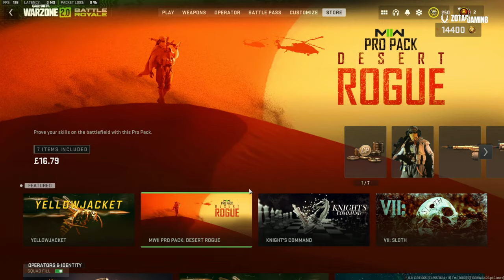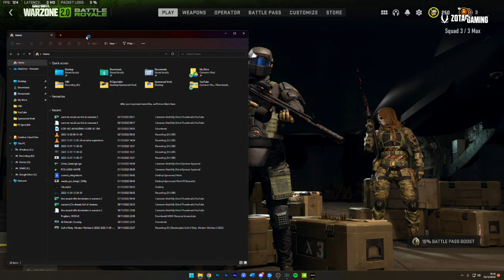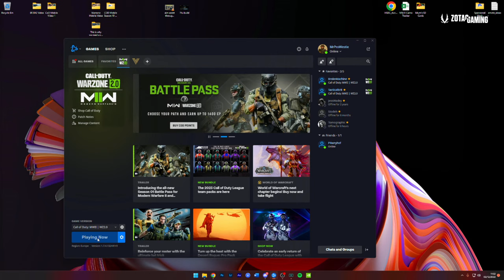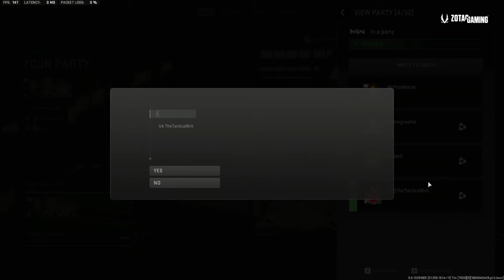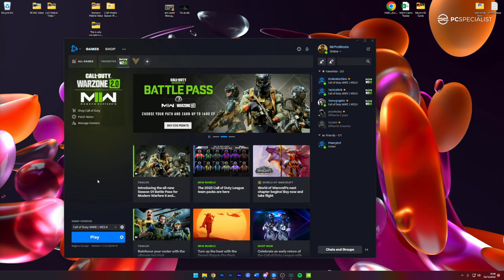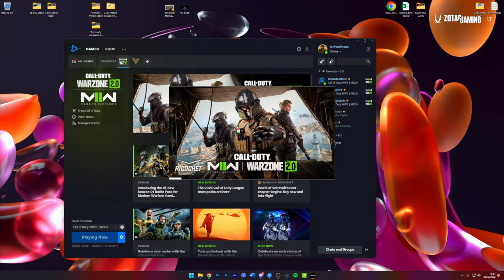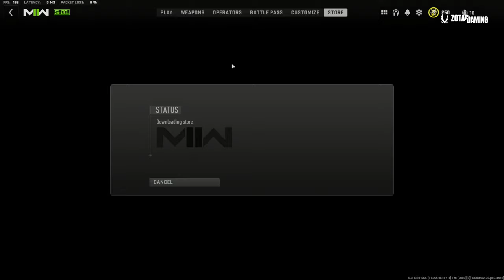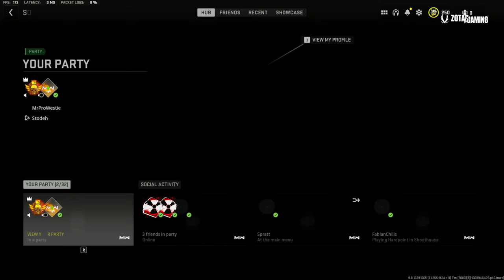Want NO RECOIL? Use This in Warzone 2...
Lots of players are struggling with how to control recoil in Warzone 2. This Warzone 2 Lachmann 556 build solves that problem and gives you a very easy to control, mid-range assault rifle. Try this Warzone 2 Lachmann 556 best class setup (best loadout) and let me know what you think of it down in the comments.